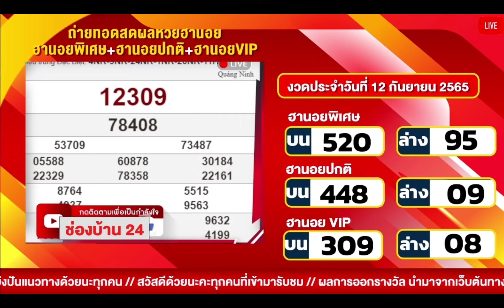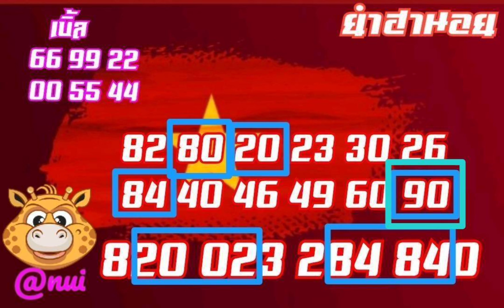ผลงานจากสูตรสำเร็จโคตรแม่นยำปังขนาดนี้ฉุดไม่อยู่จริงๆ